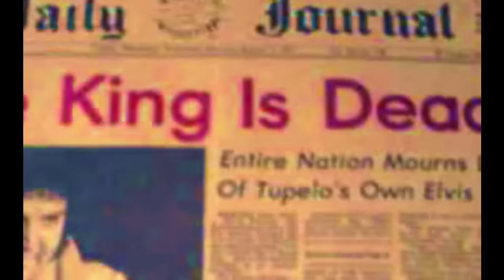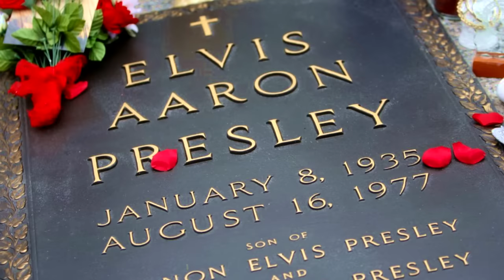☆ELVIS: STATE FUNERAL OF THE KING,1977 ☆ 2 DAYS AFTER EP's DEATH | Please Subscribe for Updates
I HAVE INCLUDED A MONTAGE OF THE NEWSPAPER HEADLINES AT THE BEGINNING OF THIS VIDEO- PLEASE NOTE THAT NONE OF THEM MENTION A STATE FUNERAL. HOWEVER, I WANT TO DIRECT YOUR ATTENTION TO THE POLICE ESCORT AND ALL THE OFFICERS LINING THE ROUTE. SUCH A HUGE POLICE PRESENCE SHOWING RESPECT TO ELVIS IS TRULY THE HALLMARK OF A FULL STATE FUNERAL. King of music and US Army veteran Elvis Presley was given the honour of a state funeral. An estimated 500,000 people as well as 1000 Police officers lined the streets of Memphis as his hearse drove by.
Such a grand and public funeral was a truly fitting final tribute to the King.
This video is some of the most amazing footage from that day- in one scene a grief-stricken woman runs in front of the hearse and has to be pulled out of the way by a policeman. Another incredible scene shows all the Memphis police saluting Elvis as the hearse drives slowly past.